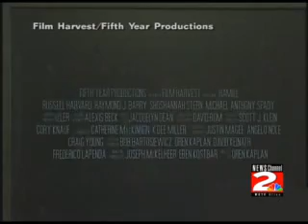Hamill Movie on Channel 2 News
Channel 2 News on Hamill the Movie